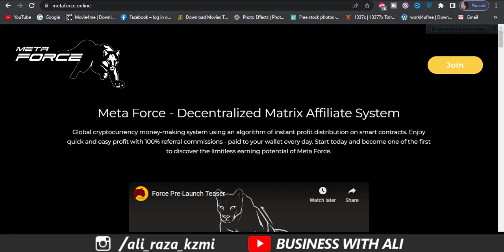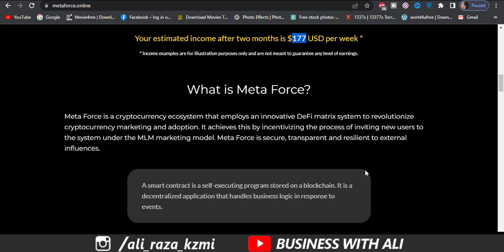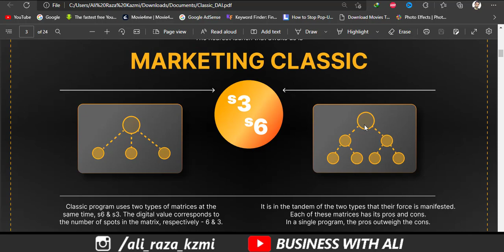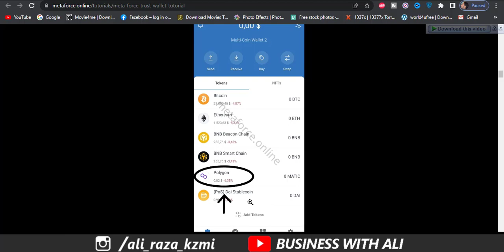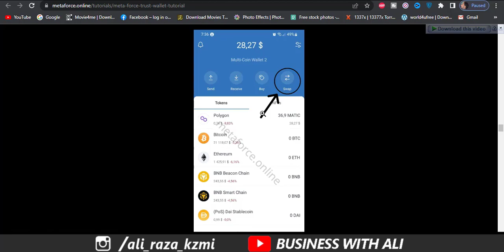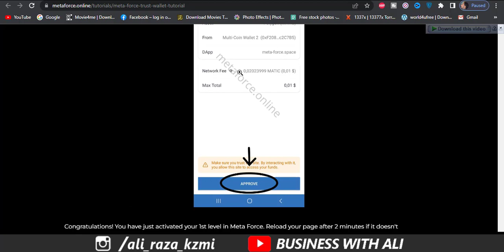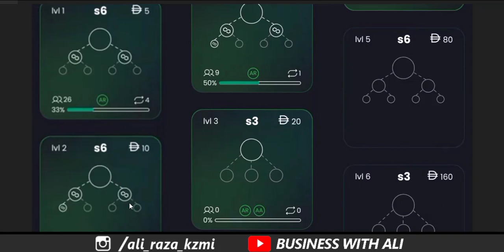Meta Force Review & Information | Earn Money Online With Meta Force | How To Join Meta Force?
Haseeb Ahmad,Meta Force,Meta Force full review,Meta force classic system,Meta force explained,Meta force working u0026 non working,Meta force system explain,Meta force pakistan
______________Follow me __________________________